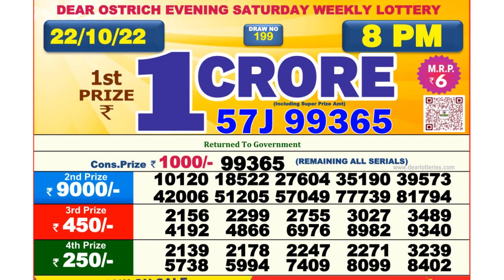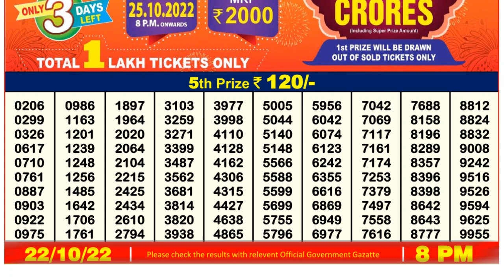🔴 Lottery Sambad Live 08:00pm 22/10/2022 Evening Nagaland State Dear Lottery Result Pdf Download